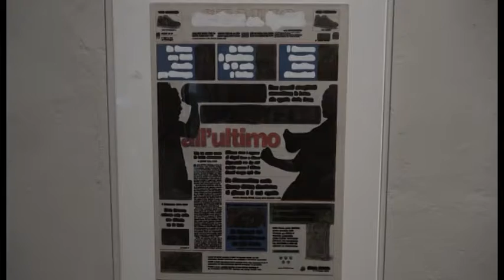Mambor e Isgrò: ad Arezzo le personali di due grandi artisti